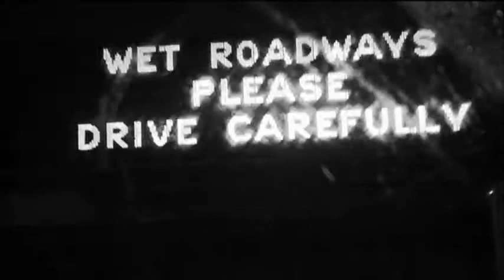VAMPS - I'm So Proud To Say I Love VAMPS